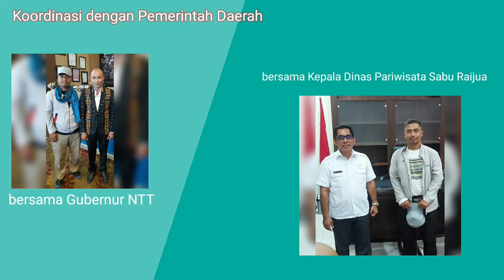Journey to the East: Kelabba Madja, Surga tersembunyi di Sabu Raijua, NTT.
Video ini merupakan hasil kegiatan kami di Sabu Raijua, dalam rangka evaluasi cagar alam geologi untuk menunjang pengembangan geowisata di Sabu Raijua, NTT. Kegiatan ini dilakukan pada awal Februari 2020.
Terima kasih bagi yg telah mendukung video singkat ini🤩😍